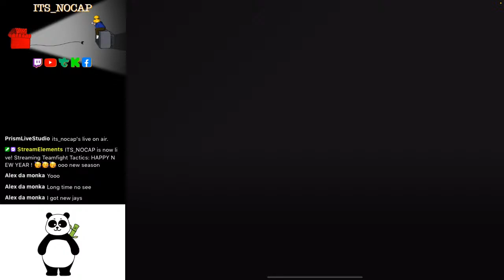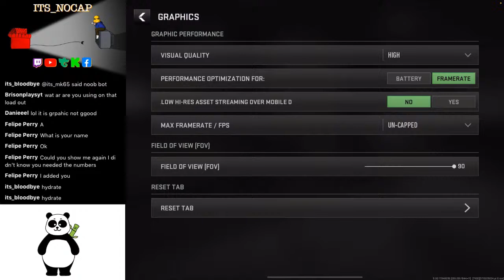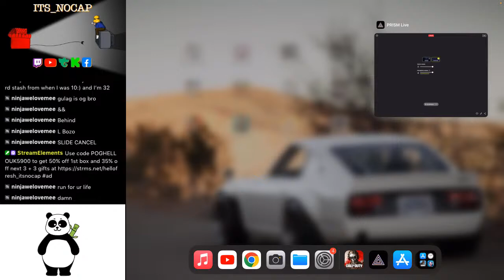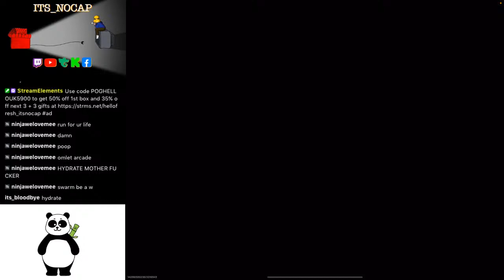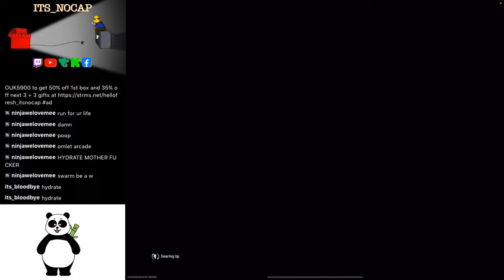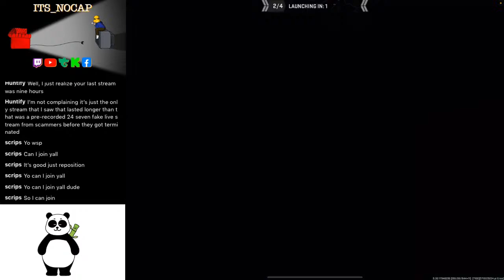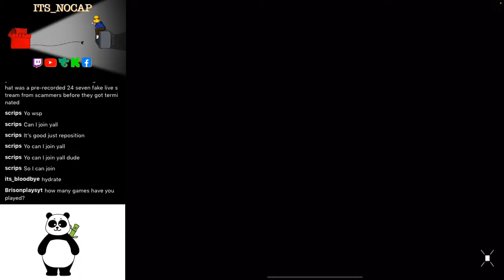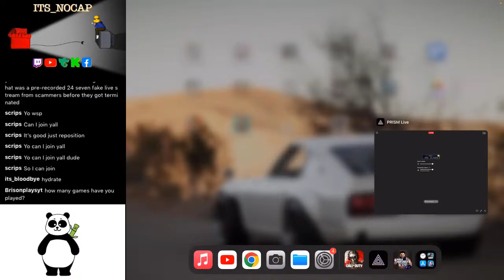LETS COACH MK65 TO BE A TRICKSHOT DEMON !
Let’s goooo, drop a message if you want to join let’s have some fun 🫡